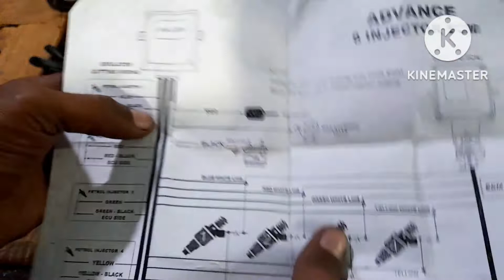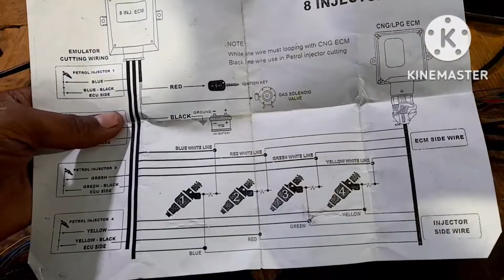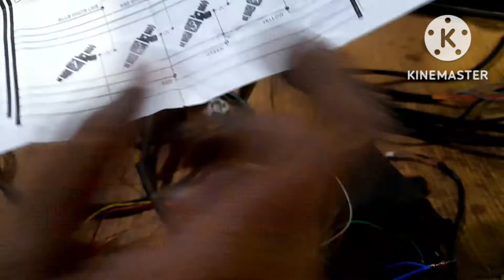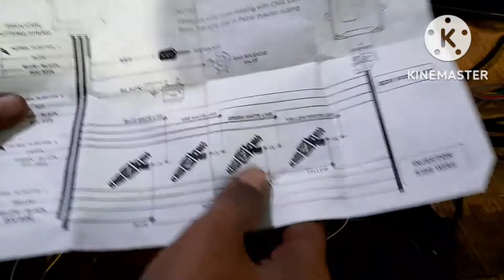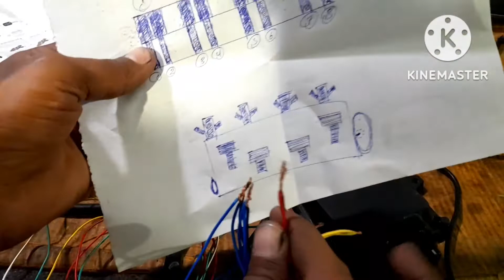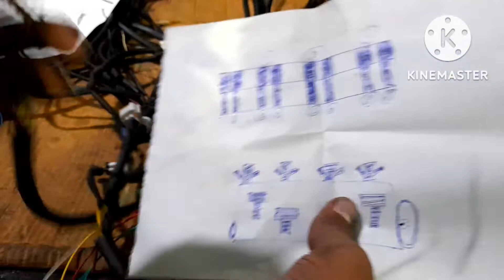8 इंजेक्टर cng एलपीजी ecu वायरिंग केसे करे , 8 injector clg lpg ecu wiring kese kare !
इस वीडियो में cng lpg गैस कीट में डबल ecm केसे इंस्टाल करते हें वायरिंग कनेक्शन केसे होते हैं injector's की चाल केसे होती हे कोन से ecm का वायरिंग किस injector पर लगेगा इसके बारे मे सरल और आसान तरीके से बताया गया है
diagram के जरिए
मेन ecm वायरिंग कनेक्शन बेल्ट साइड से
सिलेंडर नंबर
1234
injector नंबर
1357

सेकंड ecm
सिलेंडर नंबर
1234
injector नंबर
2468

sequential gas kit wiring connecstion kese hote hai

cng lpg gas kit injector ecm connecstion kese karte hai